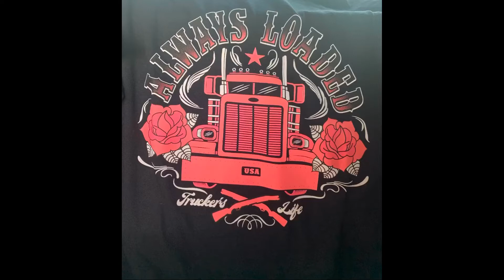Peterbilt 379 - washing the truck at home